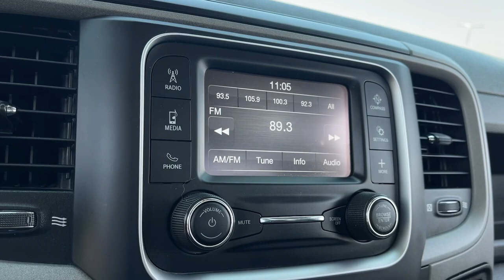2022 Ram 1500_Classic Norco, Corona, Riverside, San Bernardino, Ontario, CA PRS8089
Bright White Clearcoat Used 2022 Ram 1500_Classic Tradesman available in Norco, California at

** COMING SOON ** This vehicle is currently undergoing the reconditioning process and will be available to purchase shortly.** RAM CERTIFIED ** ** NON SMOKER ** ** FRESHLY DETAILED ** ** BACK UP CAMERA ** ** BLUETOOTH WIRELESS / HANDS FREE ** ** KEYLESS ENTRY ** ** PREVIOUS DAILY RENTAL ** ** ONE OWNER CARFAX **.Certified.FCA US LLC Certified Pre-Owned Details:* Limited Warranty: 3 Month/3000 Mile (whichever comes first) after new car warranty expires or from certified purchase date* 125 Point Inspection* Vehicle History* Transferable Warranty* Powertrain Limited Warranty: 84 Month/100000 Mile (whichever comes first) from original in-service date* Includes First Day Rental Car Rental Allowance and Trip Interruption Benefits. SiriusXM 3 month trial subscription.* Warranty Deductible: $100* Roadside AssistanceClean CARFAX.CARFAX One-Owner.To see more quality vehicles like this one right here just or dial . All prices subject to government fees and taxes any finance charges $85 dealer doc fee and any emission testing charge. Sale prices do not include dealer installed accessories which can be purchased for an additional cost. If shipping is required dealership must facilitate no exceptions. This vehicle MAY have the following features. Please inspect vehicle BEFORE purchasing to ensure feature accuracy. Power & Remote Entry Group (Black Exterior Mirrors Exterior Mirrors w/Heating Element Power Heated Fold-Away Mirrors Power Locks Power Windows w/Front 1-Touch Down Premium Vinyl Door Trim w/Map Pocket and Remote Keyless Entry w/All-Secure) Quick Order Package 29B Tradesman Tradesman Package 17 x 7 Steel Wheels 3.21 Rear Axle Ratio 4-Wheel Disc Brakes 40/20/40 Split Bench Seat 6 Speakers ABS brakes Active Grille Shutters Add Electronic Stability Control Air Conditioning AM/FM radio Audio Input Jack for Mobile Devices Brake assist Center Hub Class IV Receiver Hitch Compass Delay-off headlights Driver door bin Dual front impact airbags Dual front side impact airbags Electronic Shift Electronic Stability Control Engine Calibration Flash V2 Front anti-roll bar Front Armrest w/3 Cupholders Front Center Armrest Front License Plate Bracket Front wheel independent suspension Fully automatic headlights GPS Antenna Input Heavy Duty Vinyl 40/20/40 Split Bench Seat Integrated Voice Command w/Bluetooth Low tire pressure warning Manual Adjust Seats Manufacturers Statement of Origin Occupant sensing airbag Outside temperature display Overhead airbag Overhead console ParkView Rear Back-Up Camera Passenger door bin Power steering Radio data system Radio: Uconnect 3 w/5 Display Rear step bumper Remote USB Port Rotary Shifter-Black Speed control Tachometer Tilt steering wheel Tip Start Traction control Variably intermittent wipers and VoltmeteR.